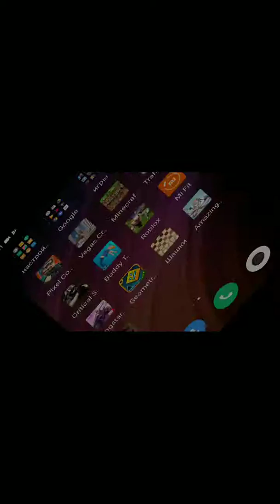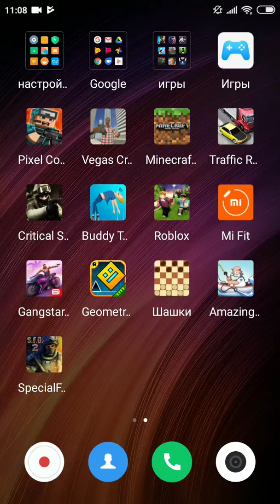Игра войнушка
Как я играю в эту игру